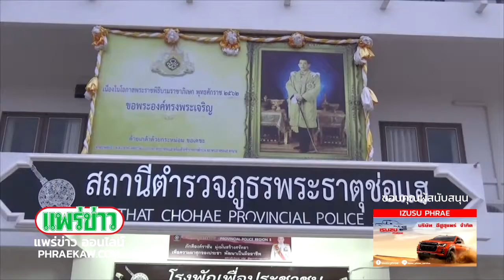บูรณาการทำลายไร่กัญชา บ้านแม่ลัวใต้ ครั้งใหญ่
จึงได้นำกำลังเข้าตรวจสอบ และบินสำรวจทางอากาศ พบผู้ลักลอบปลูกกัญชาในป่าลึก เป็นหุบเขาสูงชั้น จำนวนหลายแปลง จึงร่วมกันทำลาย

            เมื่อเวลา 09.00 น. วันนี้ (29 ต.ค.62) จังหวัดแพร่ นำโดย นางกานต์เปรมปรีด์ ชิตานนท์ ผู้ว่าราชการจังหวัดแพร่ สั่งการให้หน่วยงานที่เกี่ยวข้องสนธิกำลังบูรณาการร่วมกัน ประกอบกด้วย พันเอกประสิษฐิพงศ์ มูลดี รอง ผอ. รมน.จังหวัดแพร่,ฝ่ายปกครองจังหวัดแพร่,ชุดสืบสวน สภ.พระธาตุช่อแฮ,กองกำกับการตำรวจตระเวนชายแดนที่ 32,กรมอุทยานแห่งชาติ สัตว์ป่าและพันธุ์พืช,สาธารณสุขจังหวัดแพร่, เจ้าหน้าที่ ป.ป.ส. ภาค 5, สถาบันสำรวจและติดตามการปลูกพืชเสพติด สำนักงาน ป.ป.ส., ฝ่ายปกครองในพื้นที่

            ลงพื้นที่ป่าบ้านแม่ลัวใต้ ม.6 ต.ป่าแดง อ.เมืองแพร่ เขตอุทยานแห่งชาติลำน้ำน่าน บริเวณห้วยขอนสัก หลังจากได้รับแจ้งจากสายลับว่ามีการลักลอบปลูกกัญชาในพื้นที่ดังกล่าวหลายแปลง จากนั้นจึงได้ลงพื้นที่ทั้งภาคพื้นดินและการบินสำรวจทางอากาศ พบว่ามีการ ลักลอบปลูกพืชกัญชา จำนวน 8 แปลง ตรวจพบต้นกัญชาบริเวณห้วยขอนสัก บ้านแม่ลัว ม.6 ต.ป่าแดง จำนวน 2 แปลง แปลงที่ 1 พื้นที่ประมาณ 1.5 ไร่ พบต้นกัญชา จำนวน 500 ต้น  แปลงที่ 2 พื้นที่ ประมาณ 0.5 ไร่ พบต้นกัญชา จำนวน 100 ต้น รวม 700 ต้น

             แต่เนื่องจากพื้นที่ดังกล่าวอยู่ห่างไกลจาก สภ.พระธาตุช่อแฮ ประมาณ 30 กิโลเมตร ประกอบเป็นพื้นที่ภูเขาลาดชัน มีความยากลำบากในการขนย้าย ต้นกัญชาทั้งหมด จึงได้ทำลายต้นกัญชาบางส่วนในที่เกิดเหตุ และได้นำต้นกัญชาส่วนที่เหลือจำนวน 153 ต้น น้ำหนักประมาณ 30 กิโลกรัม ส่งให้พนักงานสอบสวน สภ.พระธาตุช่อแฮ เพื่อทำการสืบสวนสอบสวนหาตัว ผู้กระทำผิดตามกฎหมายต่อไป.